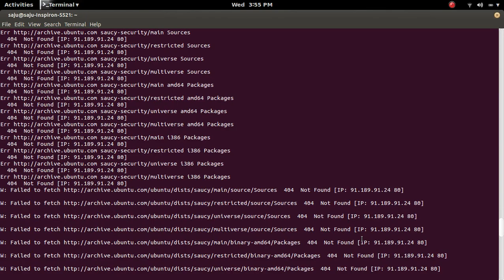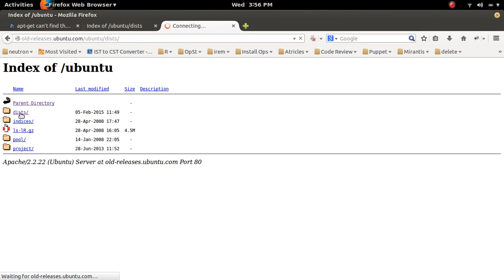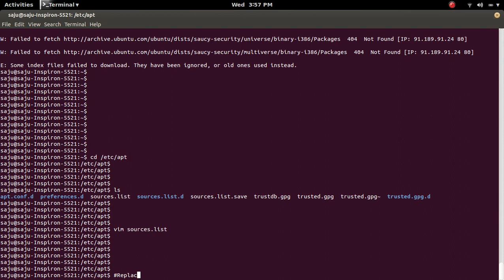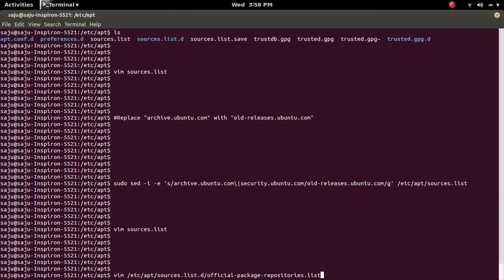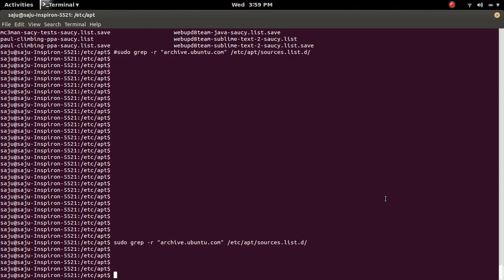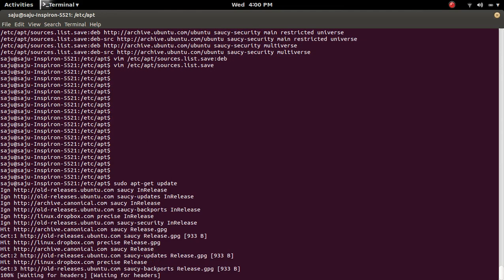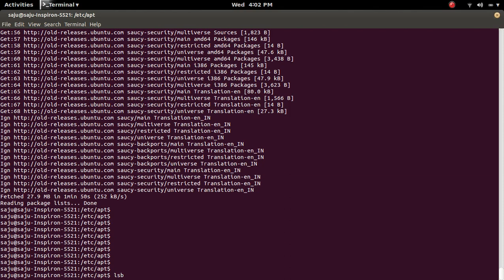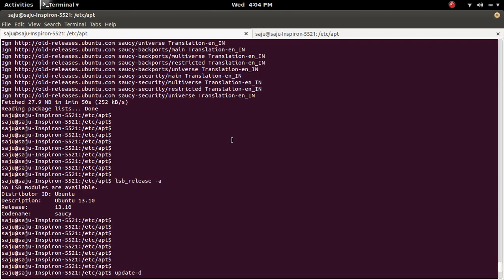sudo apt get update E: Some index files failed to download They have been ignored, or old ones used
sudo apt get update, E: Some index files failed to download. They have been ignored, or old ones used instead.

sudo sed -i -e 's/archive.ubuntu.com\ /etc/apt/sources.list